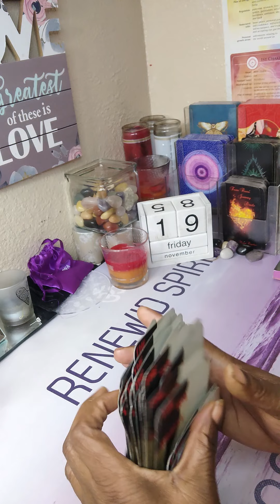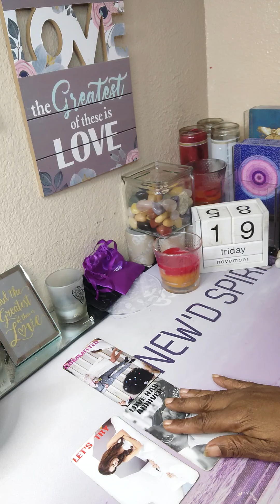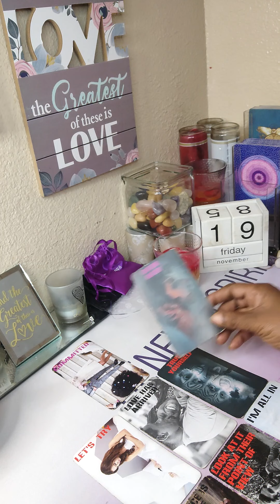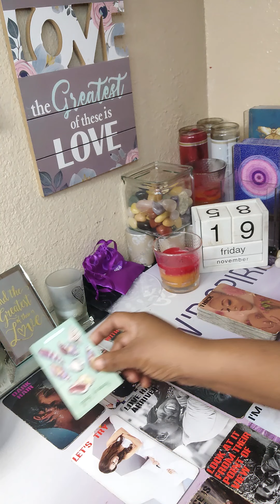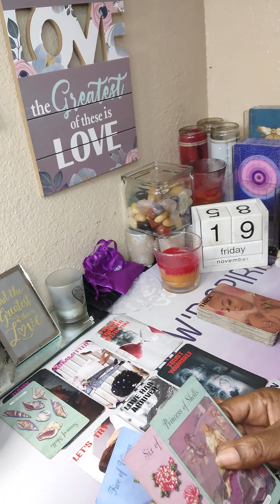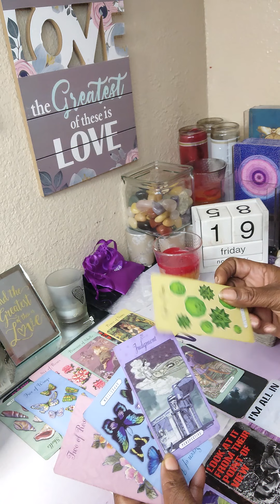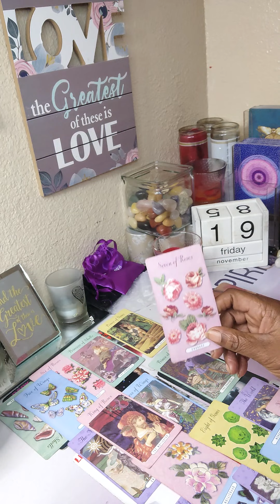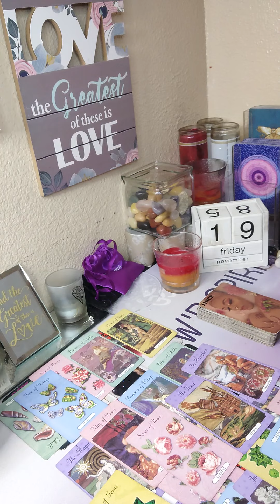DA TEA💯 🍵WILL YOU MARRY ME/ BE MY PARTNER❤️DM WANTS COMMITMENT 🎉 LET'S TRY😘 DM' S ALL IN💯🥰